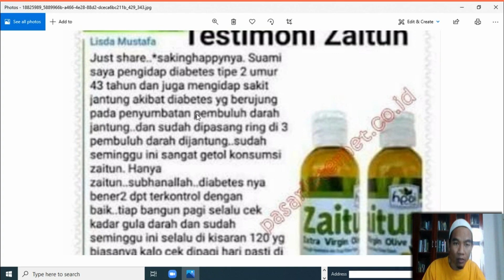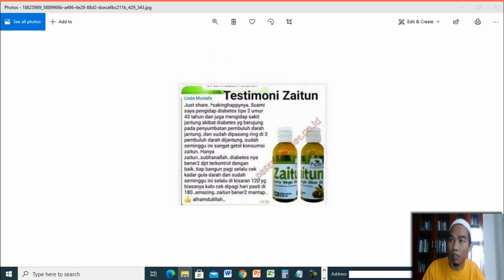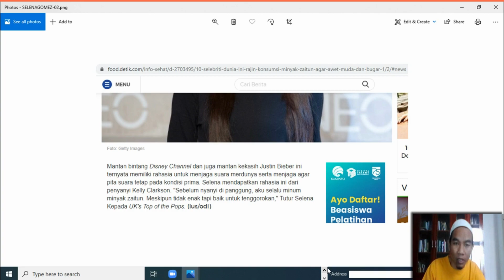Jual Minyak Zaitun Murni Murah di Kota Singkawang Order 081282707458